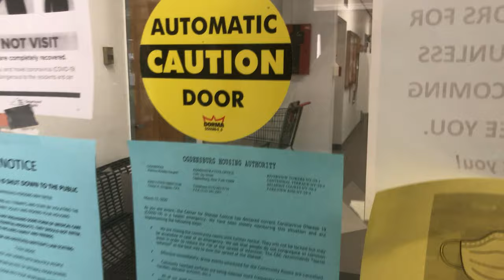Exploring The Backrooms - Clip 20